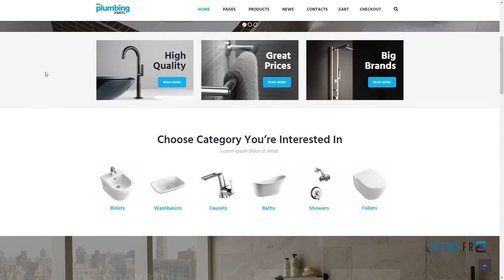Plumbing and Building Parts, Tools and Accessories Store WordPress Th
Columns 4+

 Layout Responsive

 Tags architecture, building, carpentry, construction, e-commerce, GDPR Framework WP Plugin included, Gutenberg Compatible, handyman, home maintenance, plumber WordPress theme, plumbing WordPress theme, remodeling, renovation, repair shop, store